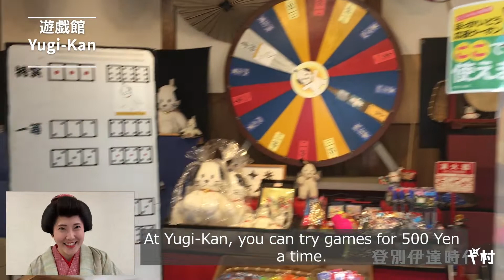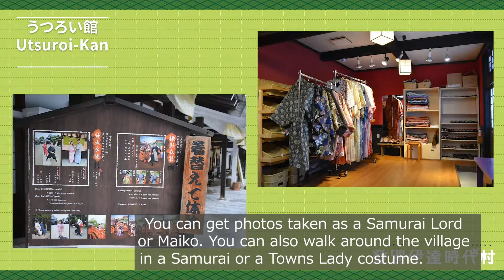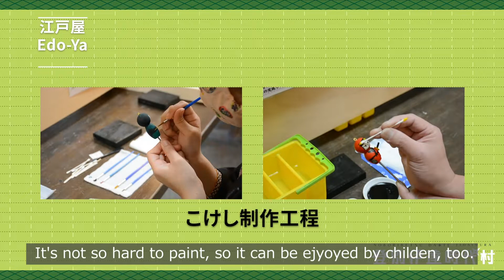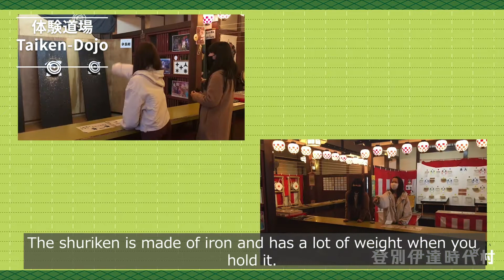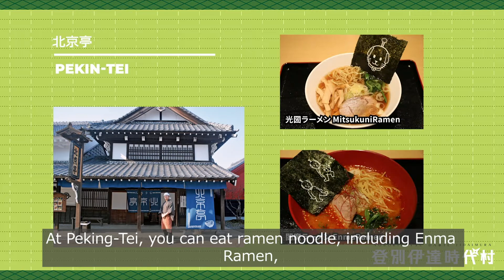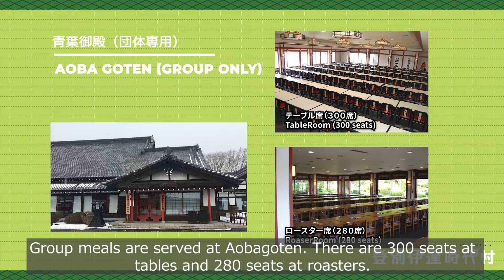Best of Hokkaido【Noboribetsu Date Jidaimura】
Hello everyone!
We are Nippon Travel Agency (NTA) Inbound Travel Department.
Today we would like to introduce Noboribetsu Date Jidaimura, a popular theme park in Hokkaido. Here, you can go back in time to Japan’s Edo-period which lasted about 260 years from 1603. There’re so many things you can do here such as watching action shows, trying some costumes, playing games, and eating Japanese foods. Why don’t you consider visiting Noboribetsu Date Jidaimura for your next trip to Hokkaido?

*This video was recorded in winter.

Please also follow our Instagram & Facebook for other contents!